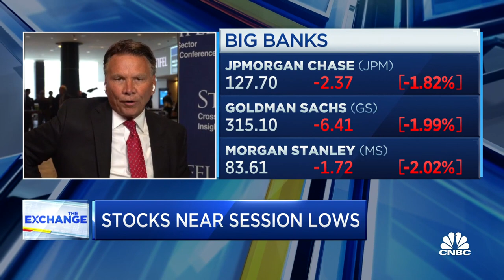The Fed needs to pause rate hikes after September: Stifel CEO Ron Kruszewski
Ron Kruszewski, Stifel Financial chairman and CEO, joins 'The Exchange' to discuss Fed rate hikes and the possibility they could push the economy into a recession.